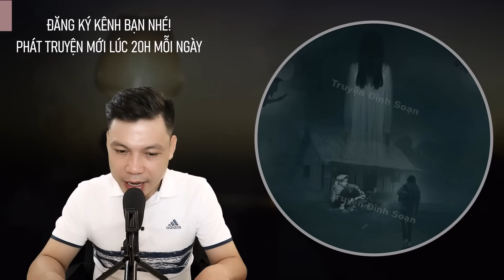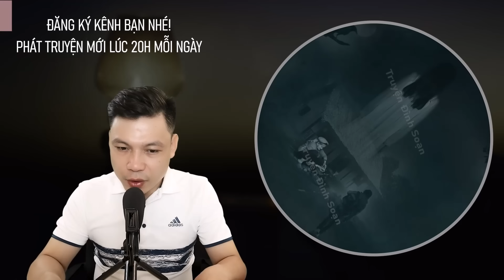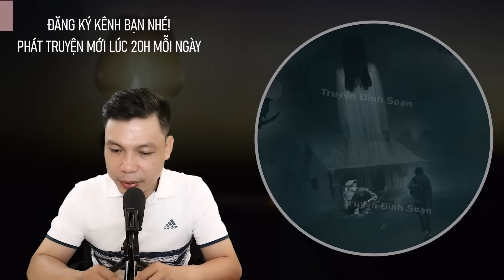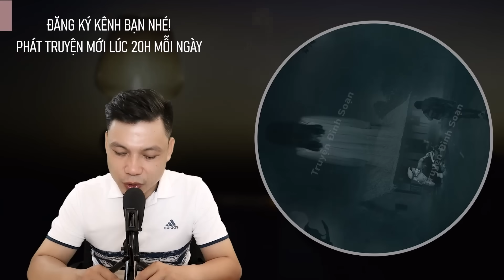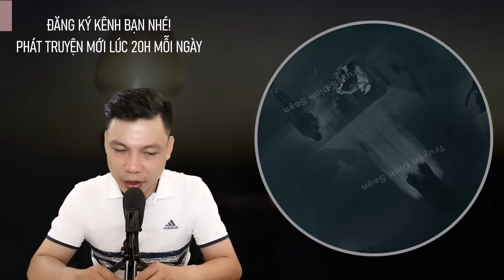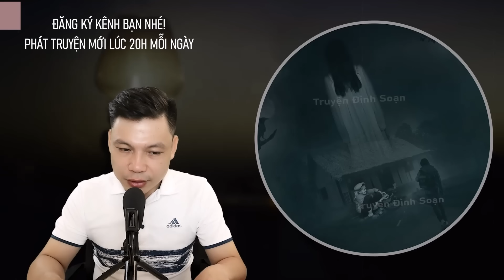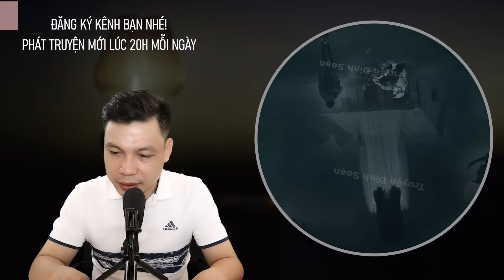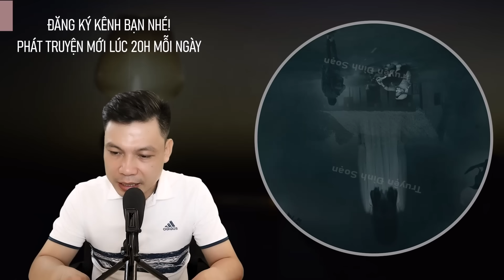Truyện Ma: Về Thăm Ngoại - Chuyện Ma Làng Quê Mới Về Lời Nguyền Con Sông Làng | Truyện Đình Soạn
Truyện Ma: Về Thăm Ngoại | Kể về lời nguyền con sông quê khiến biết bao người dân chết dưới con sông này. Vậy lời nguyền đó do làm và làm thế nào để hóa giải nó đây? Thì mời khán thính giả cùng đón xem truyện ma này thật vui vẻ